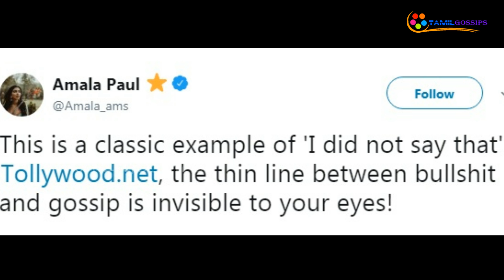மீண்டும் சர்ச்சையில் சிக்கிய அமலா பால்...!